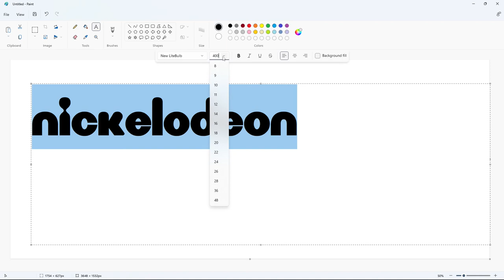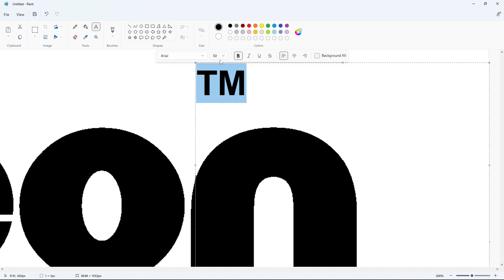How to draw a green Nickelodeon logo using MS Paint | How to draw on your computer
In this video, I will show you how to draw a green Nickelodeon logo on your computer using Microsoft Paint. Have Fun!

Font: New LiteBulb